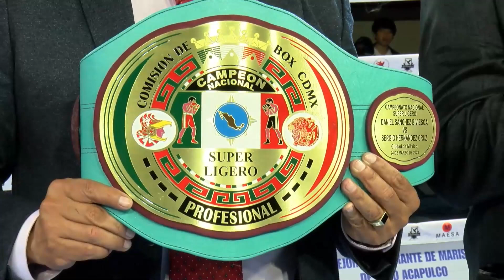Dragón Sánchez Vs Sergio Hernández, Titulo Nacional Super Ligero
Disputando el Titulo Nacional Super Ligero, 24 de Marzo del 2023, lienzo Charro de Aragón